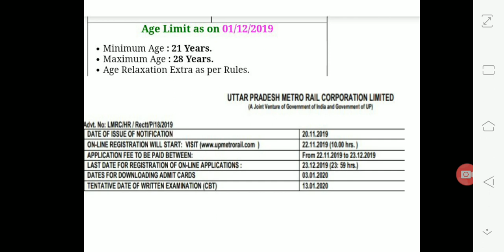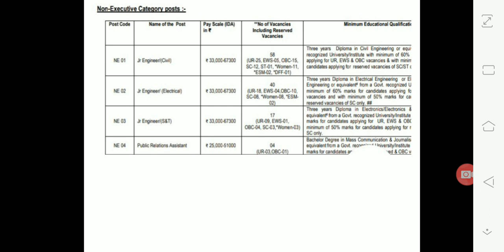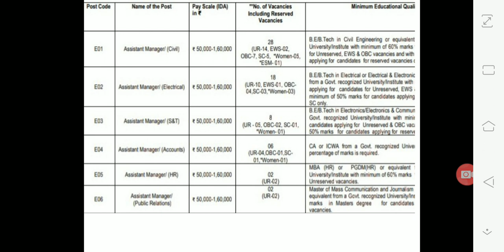UP-METRO Details Vacnay || SYALLBUS